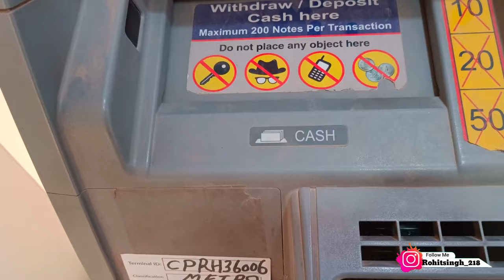Vlog - 35 Meri cloud kitchen ki income kitni hai?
my first vlog ajay,
my first vlog assamese 2023,
my first vlog background music no copyright download,
brother and sister gaming and shorts my first vlog,
bhoot my first vlog,
bihari boy vlog my first vlog,
bahmani kumari vlogs my first vlog,
b.malik.vlog my first vlog,
basit are my first vlog,
carryminati my first vlog,
cool pahadi my first vlog,
my first vlog description me kya likhe,
my first vlog edit kaise kare vn app se,
my first vlog for girl,
how to make thumbnails for youtube videos my first vlog,